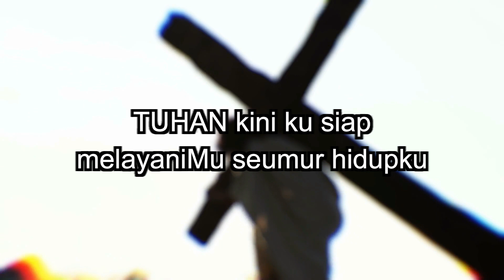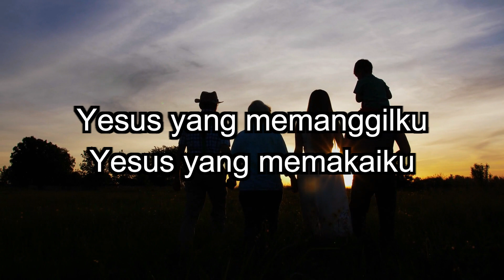TUHAN KINI KU TAHU | Pandu Arradhika (Cover)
Tuhan kini kutahu (Ku siap Tuhan tuk Melayani)
cipt: Unknown

Tuhan kini ku tahu
Maksud panggilan-Mu
Dalam hidupku..
Mengabarkan Injil-Mu,
Ke seluruh muka bumi mencari jiwa-jiwa yang sesat..

Tuhan Kini ku siap
Melayani-Mu seumur hidupku..
Meskipun banyak rintangan dijalan
Yang ku lalui jalan berduri pun siap
Ku tempuh..

Reff :
Meski harus ku tinggal ayah dan ibuku
Meski harus ku tinggalkan sanak saudara ku..
Yesus yang memanggilku, Yesus yang memakaiku
Ku siap Tuhan tuk melayani-Mu

Vokal : Melanthon Lopo
Video Souce Flexclip

Gear:
No Soundcard
No Microphone
FL Studio & Filmora